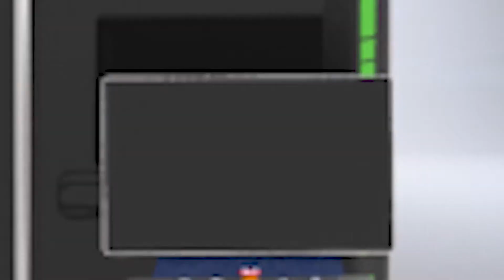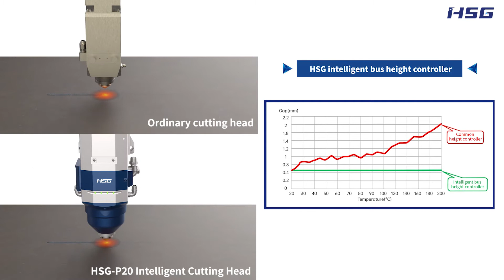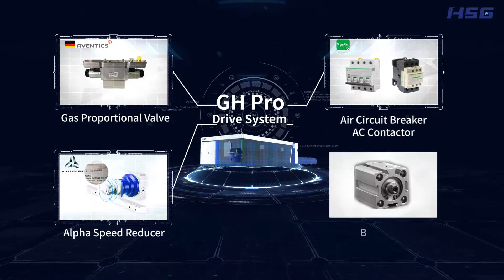GH Pro introduction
HSG high-power laser cutting machine(15-20KW) GH Pro
△ P20 Intelligent Cutting Head
△ Positive-pressure Protection, Butterfly Valve Control, Hurricane-force Ventilation
△ Patented Cornerstone Machine Bed
△ Dual-motor Driven Exchange Platforms
△ High-quality Protective Measures, User-friendly